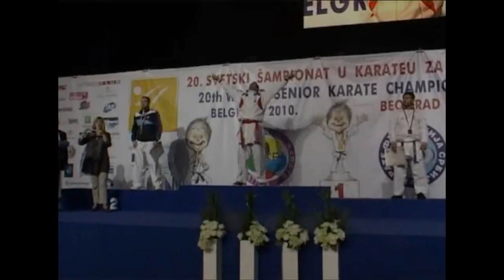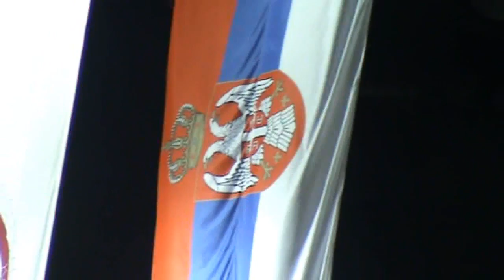KARATE WKF National Team of Serbia-Karate Reprezentacija Srbije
Srpski karatisti popeli su se na krov sveta! Muška reprezentacija naše zemlje osvojila je juče zlatnu medalju u ekipnoj konkurenciji na upravo završenom Svetskom prvenstvu u Beogradu, nakon što je u finalu savladala Azerbejdžan ukupnim rezultatom 3:1! Srbija je tako stigla i do četvrtog odličja na jubilarnoj 20. planetarnoj smotri u ovom drevnom sportu, ali je jučerašnji uspeh svakako najveći u istoriji karatea na ovim prostorima.

Kapiten Dejan Umičević, Miloš Jovanović, Slobodan Bitević, Nikola Jovanović, Dimitrije Jerković, Miloš Živković i Miloš Vuković